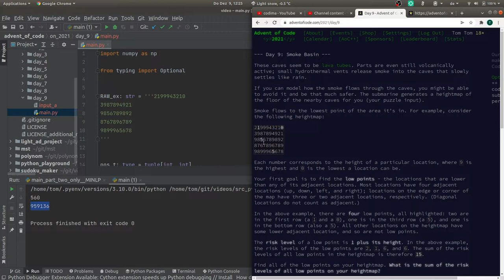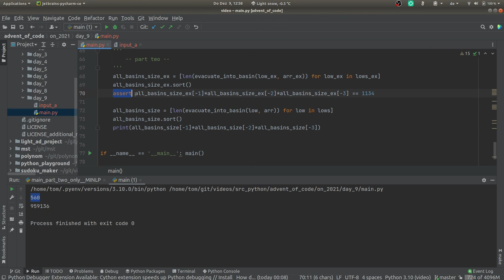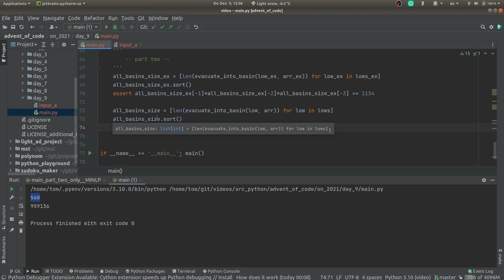[advent of code] - 9. Dezember 2021, deutsch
Höhendaten auswerten